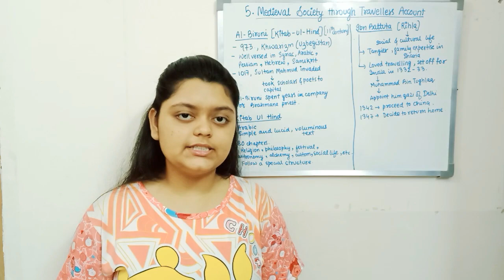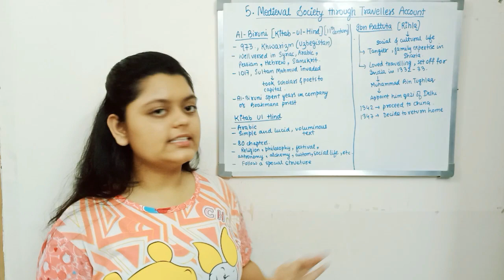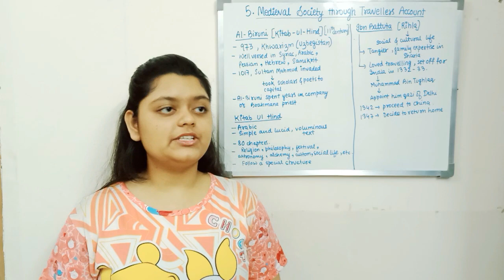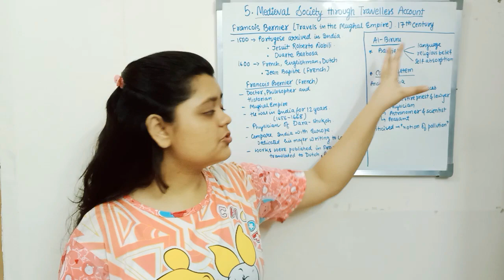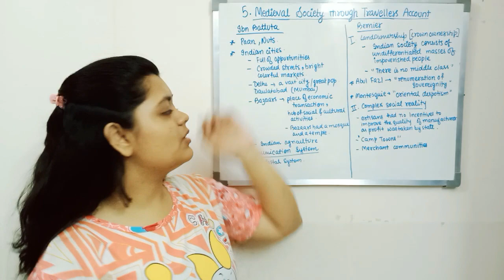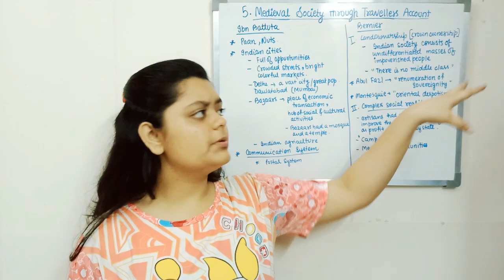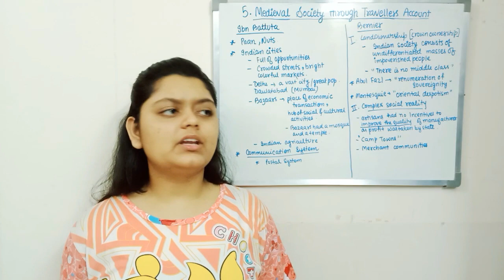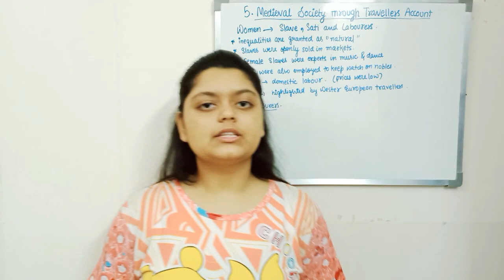Ch 5 Through the eyes of the travellers Class 12 History| NCERT| CBSE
Hello Guys, in this video i discussed about the chapter 5 of class 12 history i.e. Medieval history through the traveler's account. In this 30 min video i covered each and every topic in detail starting from the description of traveler's to what they recorded about India.

Read this chapter as a story and take it interestingly.